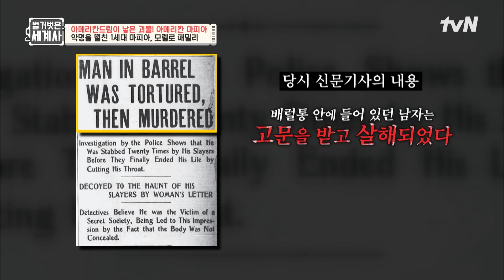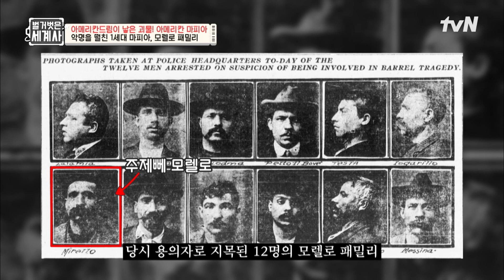시칠리아를 방치한 중앙 정부?! 이민자에 대한 차별이 극심했던 미국 '대이주의 시대' 벌거벗은세계사 EP.61 | tvN 220823 방송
[화] 저녁 8:40 tvN 방송